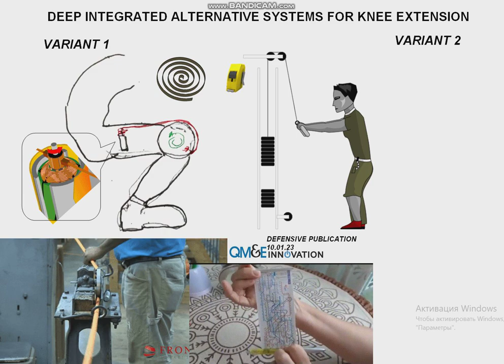РАЗГИБАНИЕ КОЛЕНА ТРОСОВАЯ СИСТЕМА ВАРИАНТ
зубчатое колесо на рифлёном фартуке получается, что тут должна быть и передача типа шевронной , потому что защитный фартук на бедре это часть цилиндра .